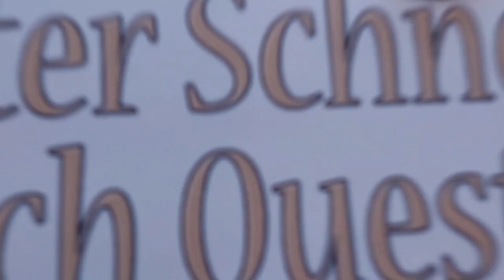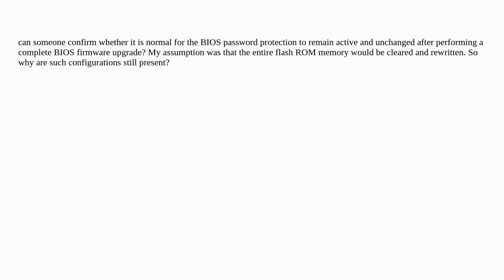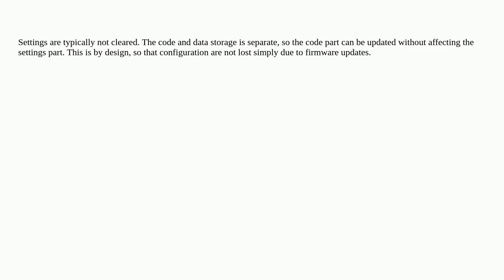Security: After Flashing BIOS - Password protection still enabled?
After Flashing BIOS - Password protection still enabled?

A special thanks goes out to the community

  firmware passwords